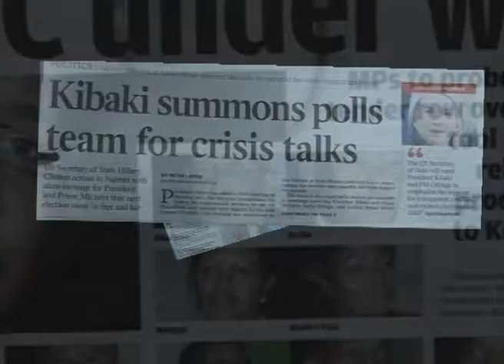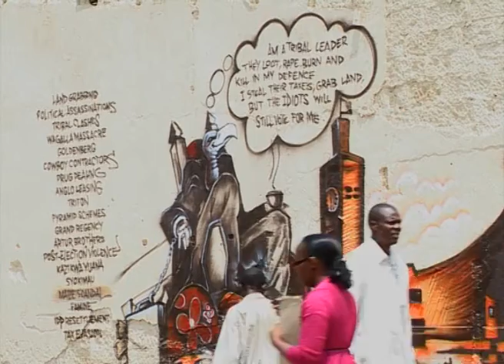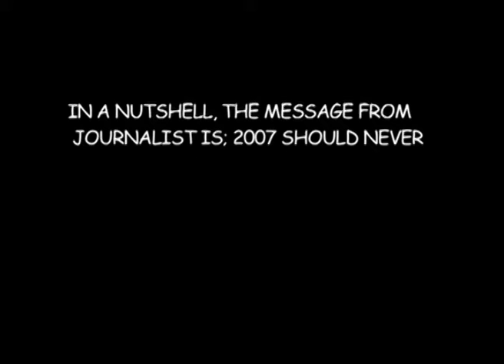History must not repeat itself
Kenya's electoral history must not repeat itself ... that's the resounding message from media professionals in Kenya. Boni Odinga interviewed a few Kenyan journalists on their views about the 2013 elections. They all have a direct and blunt message for the politicians.